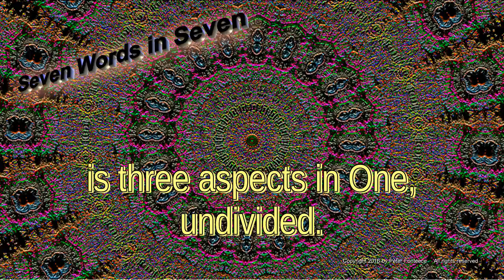God - Seven Words in Seven